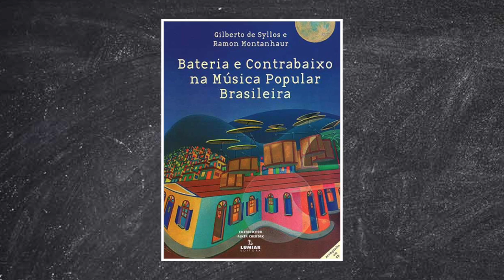🏆 BATERA EXPRESS GRANDES MESTRES - RAMON MONTAGNER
Oferecimento: Paradiddle Store! A Loja do Baterista na Internet